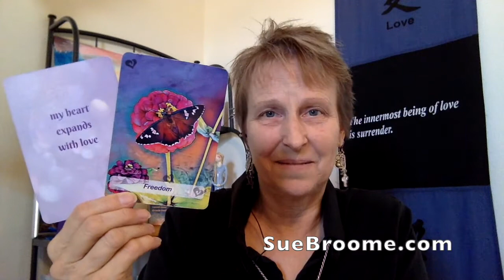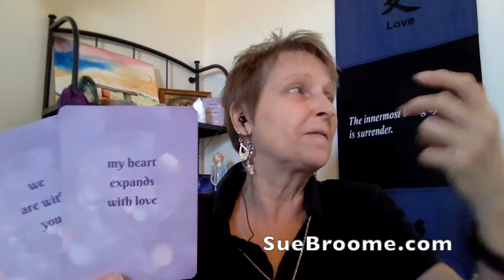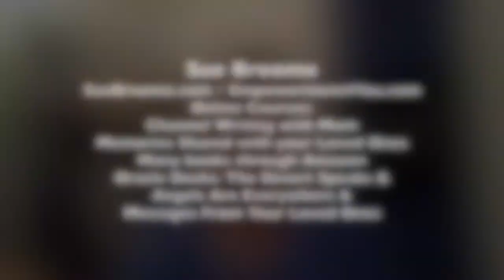Angel Card Reading October 19-25 2020 week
Re-uploaded due to video issues:

Sue Broome presenting the weekly Oracle Card reading for the week of October 19-25, 2020. This week using the The Desert Speaks Oracle Deck & Angels Are Everywhere Angelic Oracle Deck, both created by Sue Broome and available on her website for purchase.

How are the cards speaking to you and your week?
What is coming up for you in your life?

I believe the way these two decks work together is quite magical. Thank you for your comments below.

Work with Sue as a Spiritual Guide. Private healing sessions and readings via phone or Skype available on website.

Messages From Your Loved Ones, NEW deck

(over 200 journals available with new being added all the time)

Sue